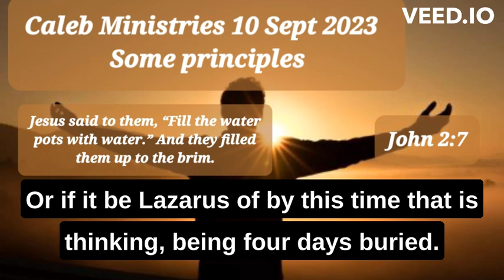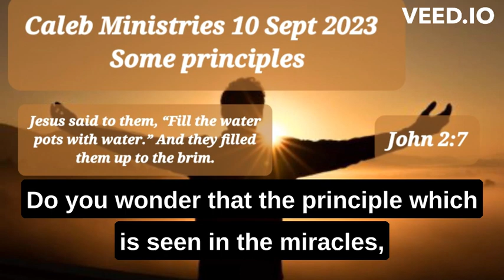10 September 2023, ‘Some principles’, John 2:7,@calebministriesdrpauldewaa7197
‘Some principles’
John 2:7
10 September 2023